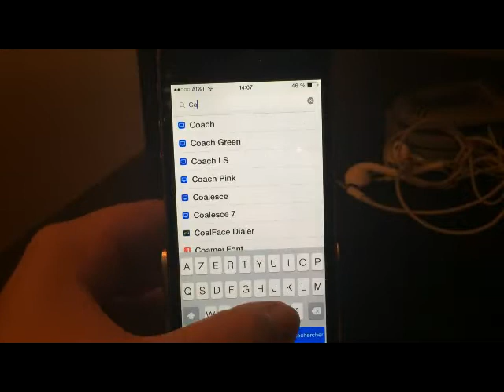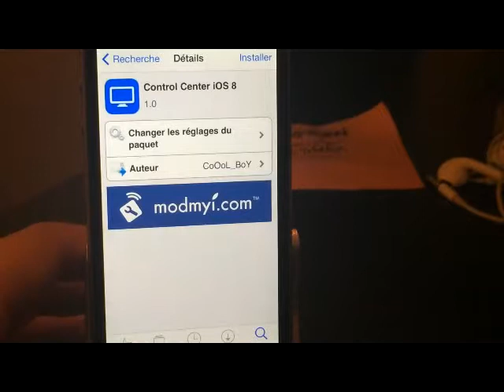avoir le centre de controle d IOS 8 beta 4 sur IOS 7 :)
voila
salut )